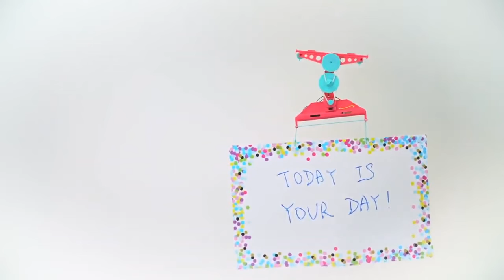Κατασκευή Τελεφερίκ Με Μηνύματα 4m0542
Πρόκειται για μια κατασκευή τελεφερίκ από την εταιρία 4m. Κατασκευάστε τη τροχαλία, τοποθετήστε την στο υψηλότερο σημείο και είναι έτοιμη να στείλετε και να λάβετε μηνύματα με ένα ενδιαφέρον και διασκεδαστικό παράλληλα τρόπο. Περιέχονται οδηγίες στα ελληνικά. Διαστάσεις συσκευασίας: 23,5 εκ. x 27,5 εκ. x 5,5 εκ. Απαιτούνται δύο μπαταρίες ΑΑΑ των 1,5V (δεν περιλαμβάνονται).